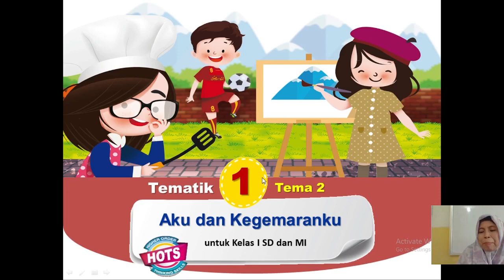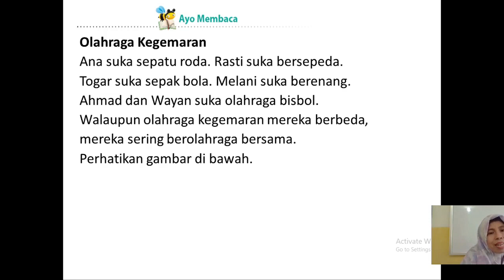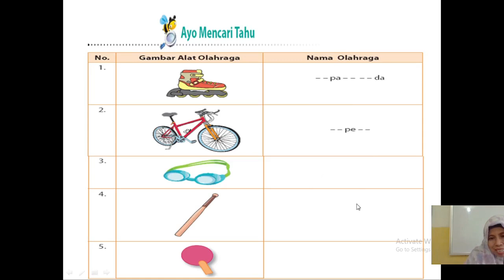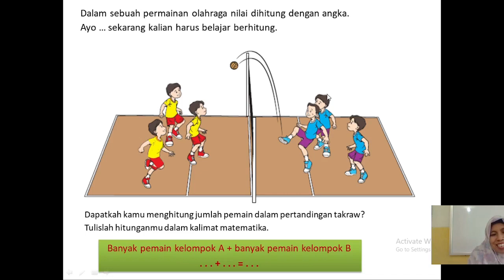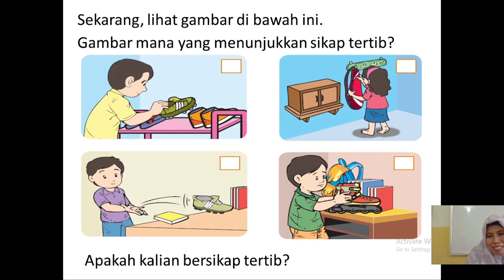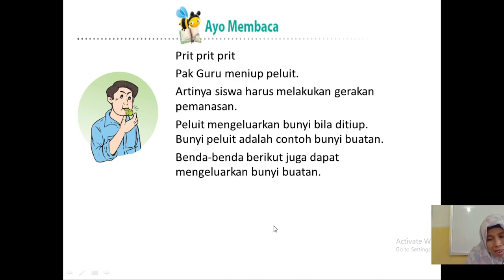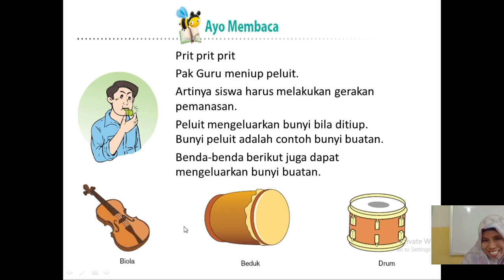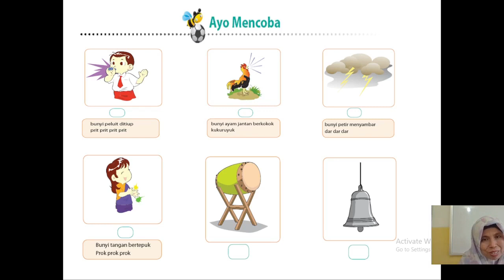BelajarbersamaSUKMA: Kelas 1 MI Islamiyah | Tema 2 | Aku dan Kegemaranku